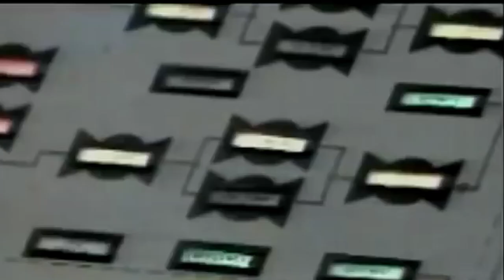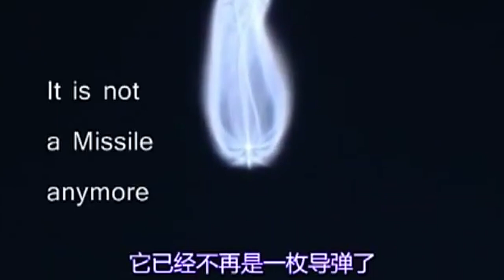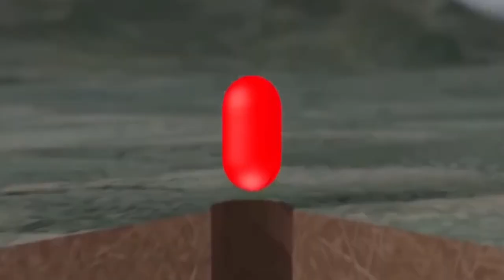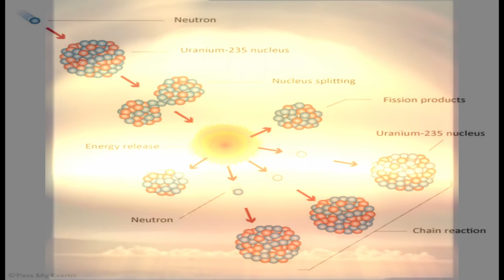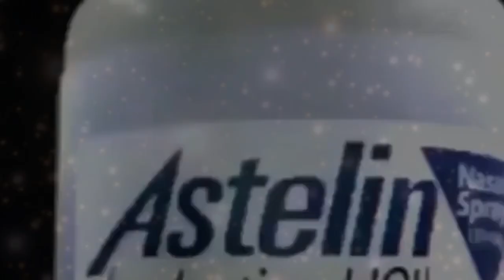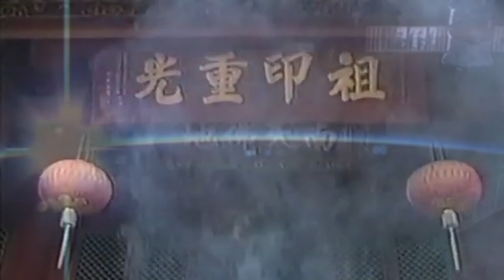Divine Intervention? UFOs, Nuclear Weapons & Zen Buddhism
In 1954, human looking aliens contacted the U.S. Government.
This humanoid alien group warned us against the aliens that were orbiting the Equator and offered to help us with our spiritual development. They demanded that we dismantle and destroy our nuclear weapons as the major condition. They refused to exchange technology citing that we were spiritually unable to handle the technology which we then possessed. They believed that we would use any new technology to destroy each other.
This race stated that,
we were on a path of self destruction and we must stop killing each other,
stop polluting the Earth,
stop misuing the Earth’s natural resources,
and learn to live in harmony.
These terms were met with extreme suspicion, especially the major condition of nuclear disarmament.
It was believed that meeting that condition would leave us helpless in the face of an obvious alien threat.. Nuclear disarmament was not considered to be within the best interest of the United States.
The humanoid extraterrestrial race was not willing to enter into technology exchanges that might help weapons development, and instead was focused on spiritual development. Significantly, the overtures of these extraterrestrials were turned down.

According to Charles L. Suggs, a retired Sgt from the US Marine Corps, his father Charles L. Suggs, (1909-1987) was a former Commander with the US Navy who attended the meeting at Edwards Air force base with Eisenhower.
Sgt Suggs recounted his father’s experiences from the meeting in a 1991 interview with a prominent UFO researcher:
Charlie’s father, Navy Commander Charles Suggs accompanied President Ike along with others on Feb. 20th. They met and spoke with 2 white-haired Nordics that had pale blue eyes and colorless lips.

A second nordic stood on the extended ramp of a bi-convex saucer that stood on tripod landing gear on the landing strip.

They posed detailed questions about our nuclear testing.
Another ‘whistleblower’ who confirms that First Contact involved an extraterrestrial race being spurned for their principled stand on technology transfer is the son of the famous creator of the Lear Jet, William Lear.
John Lear is a former Lockheed L-1011 Captain who flew over 150 test aircraft and held 18 world speed records, and during the late 1960’s, 1970’s and early 1980’s was a contract pilot for the CIA. Lear developed a close relationship with CIA Director (DCI) William Colby who was in charge of covert operations in Vietnam before becoming DCI.
According to Lear there had indeed been a warning from another race prior to an agreement being eventually signed with the Tall Greys from Star Betelgeuse, and he claimed they visited Muroc/Edward and the following occurred:
In 1954, President Eisenhower and U.S Forces met with a representative of another alien species at Muroc Test Center, which is now called Edwards Airforce Base. This group suggested that they could help us get rid of the Greys but Eisenhower turned down their offer because they offered no technology.

There were two sets of meetings involving different extraterrestrials meeting with President Eisenhower and/or Eisenhower administration officials.

Later in 1954 the race of large nosed Gray Aliens which had been orbiting the Earth landed at Holloman Air Force Base.
A basic agreement was reached. This race identified themselves as originating from a Planet around a red star in the Constellation of Orion which we called Betelgeuse. They stated that their planet was dying and that at some unknown future time they would no longer be able to survive there.

The 1954 Greada treaty also known as TAU IX Treaty was signed with these tall Grey extraterrestrials as follows:
The treaty stated that the aliens would not interfere in our affairs and we would not interfere in theirs. We would keep their presence on earth a secret. They would furnish us with advanced technology and would help us in our technological development.
They would not make any treaty with any other Earth nation.
They could abduct humans on a limited and periodic basis for the purpose of medical examination and monitoring of our development, with the stipulation that the humans would not be harmed, would be returned to their point of abduction, would have no memory of the event, and that the alien nation would furnish Majesty Twelve (MJ-12) with a list of all human contacts and abductees on a regularly scheduled basis.. but apparently, things didn't go so well as time had progressed ...

How do we end war within and between ourselves, as well as our cosmic "alien" reflections?
More videos to make the connections coming soon..

Content used:
Manly P Hall audio lecture: Zen & Nuclear Fission
Documentary, Zen in Search of Enlightenment
Vintage 3D animation in Windows 96 mix
Epidemic Sounds Music used:
ES_Soft Landing - True Messenger.mp3
ES_Sriracha - A P O L L O.mp3
ES_Portal - Henyao.mp3
ES_Lost inside the Dream - Chaxti.mp3